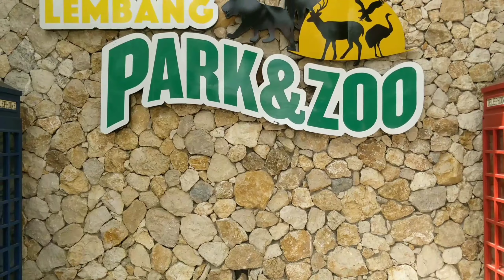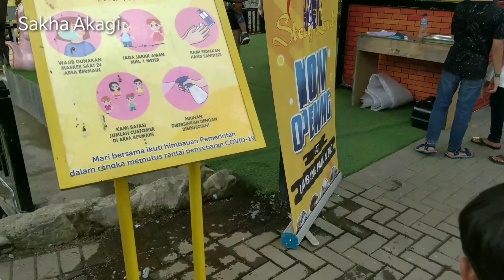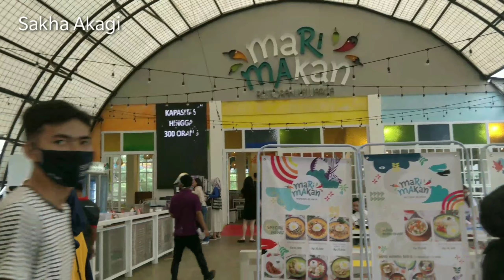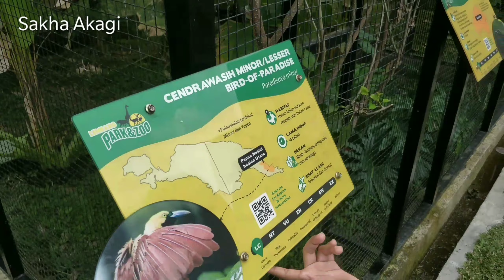Lembang Park & Zoo | Wisata Keluarga New Normal 2020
Di video ini Sakha berulang tahun yang ke 4, video ini diambil pada tanggal 19 Agustus 2020.
Sakha menghabiskan waktu bersama keluarga di Lembang Park & Zoo.